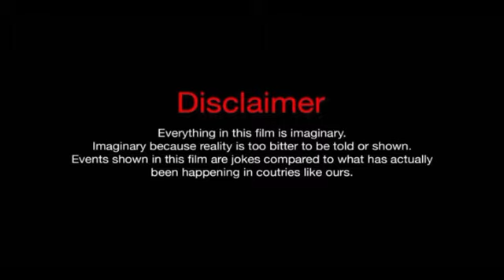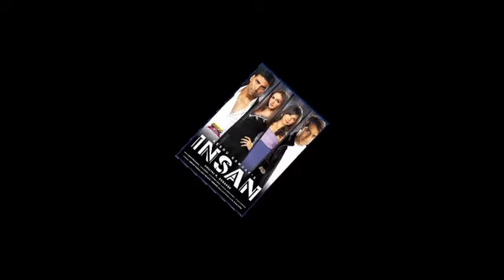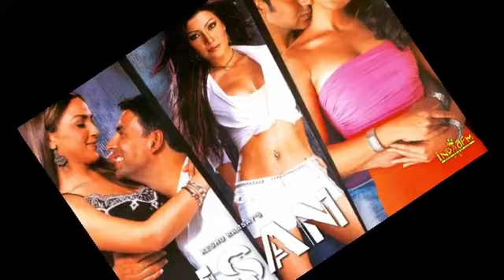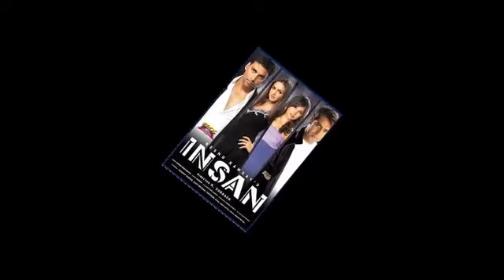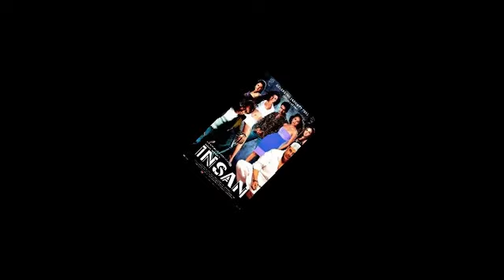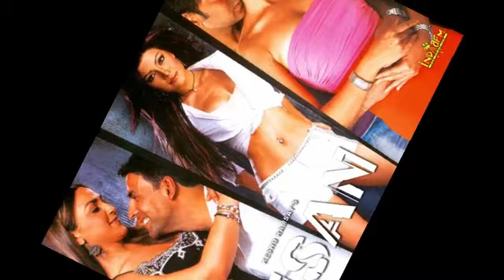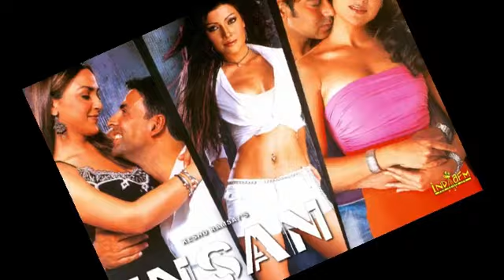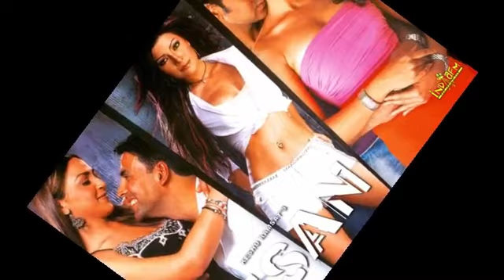Insan Full Movie unknown facts and story | Akshay Kumar | Ajay Devgn | Lara D | Isha D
Amjad (Akshay Kumar), an auto rickshaw driver, who is searching his long lost brother Munna, and struggler Avinash (Tusshar Kapoor) who wants to be a star in Bollywood industry. Amjad wants to marry his lover Heena (Esha Deol). But her parents want her to marry a rich man. So Amjad plans to win her parents' trust by a fake drama with Avinash and his friend to act as fake goons and they involve Rathod to arrest and win Heena's heart.